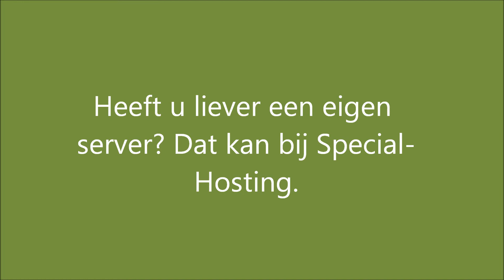Special-hosting.nl - Bedrijf met ervaring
Special-Hosting is een betrouwbaar hostingbedrijf voor het onderbrengen van uw website. Wij bieden u een scherp tarief met een hoge kwaliteit webhosting en support. De hosting die wij aanbieden is op kwaliteit, betrouwbaarheid en service opgebouwd. De modernste DirectAdmin in eigen beheer, dit betekend een optimale controle over uw domeinen en hosting.